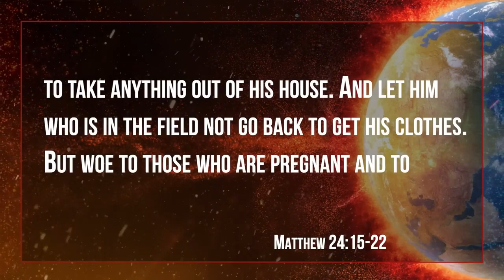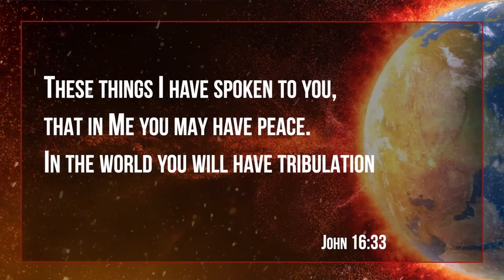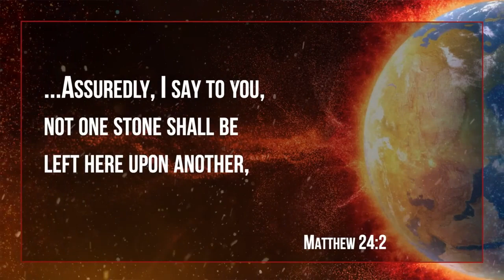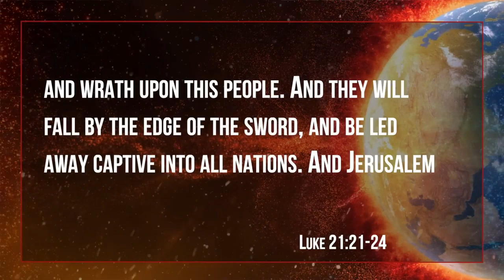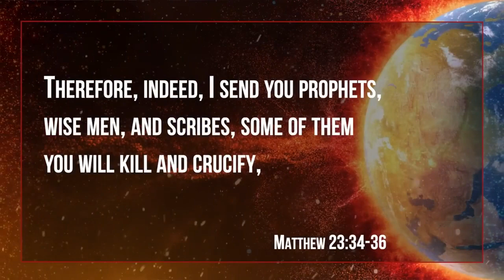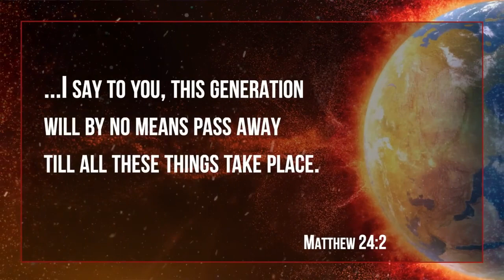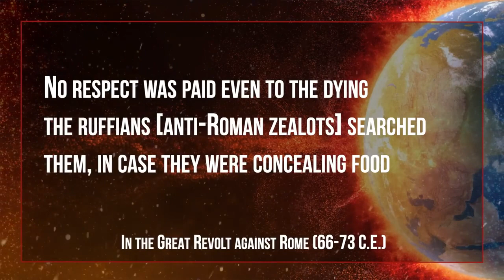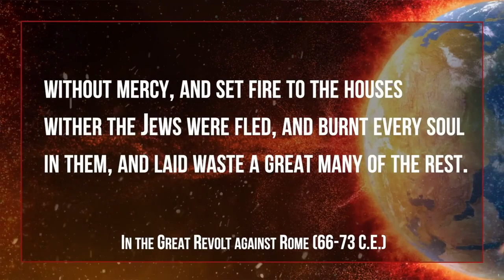Tribulations = END TIME MESSAGE 2023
SPREADING THE GOSPEL OF CHRIST

Preaching to the public.